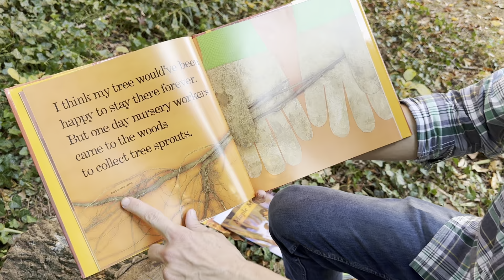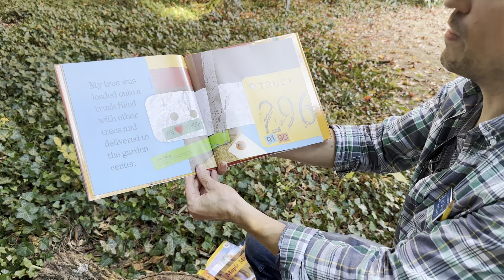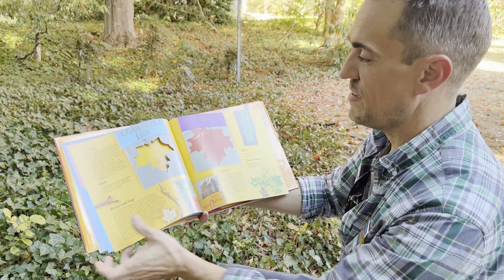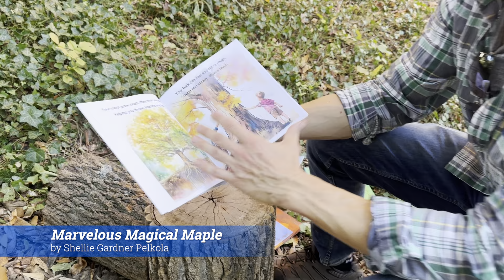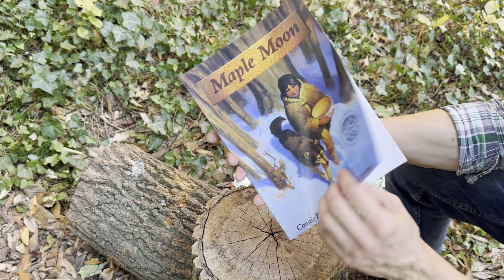Read Aloud: Red Leaf , Yellow Leaf by Lois Ehlert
Horticulturist Josh Coceano reads his favorite book on maples; Red Leaf, Yellow Leaf by Lois Ehlert.